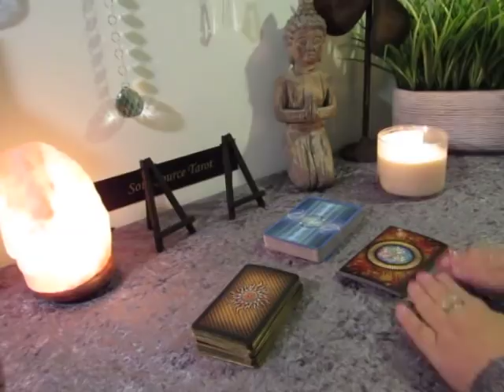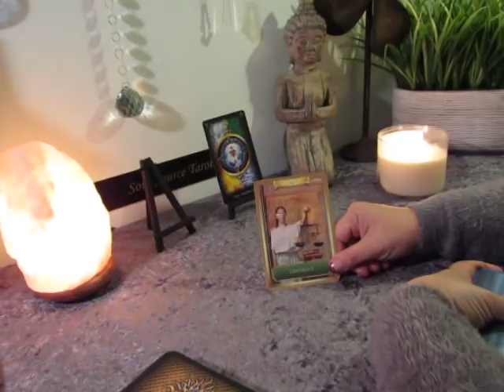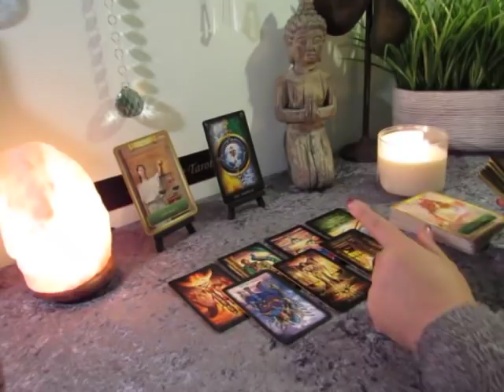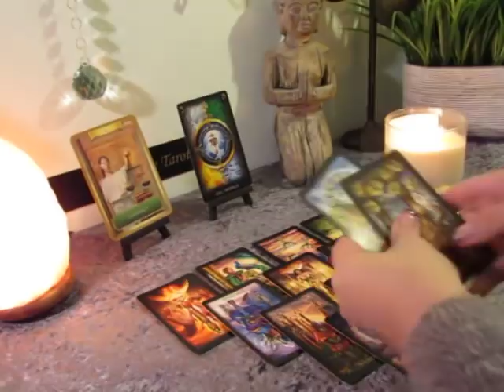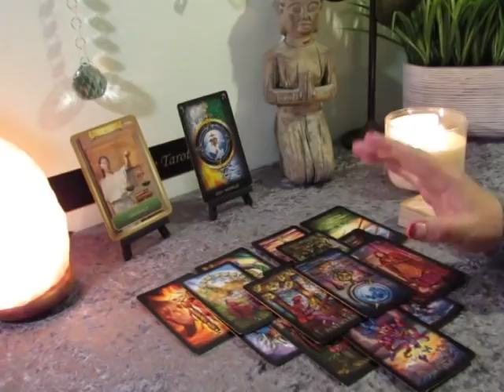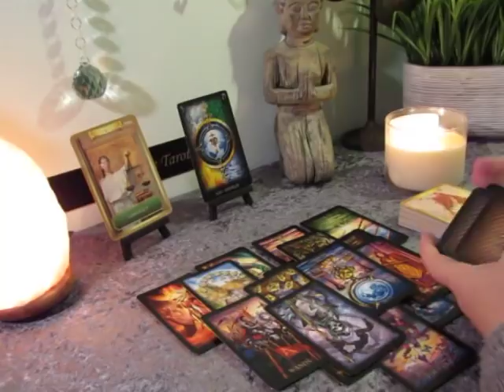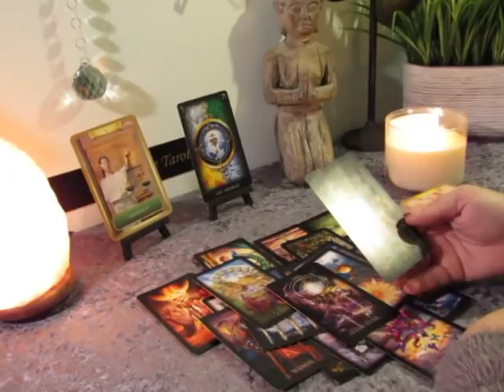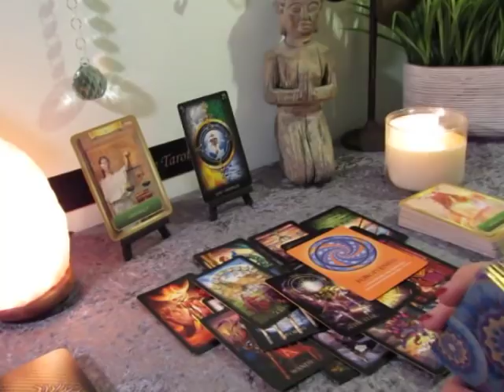~Gemini March 2019~Wish Granted, Love Offer~The Beginning~Gemini Tarot Reading